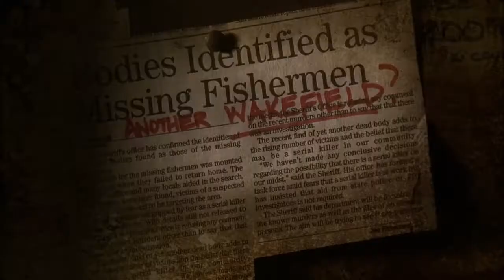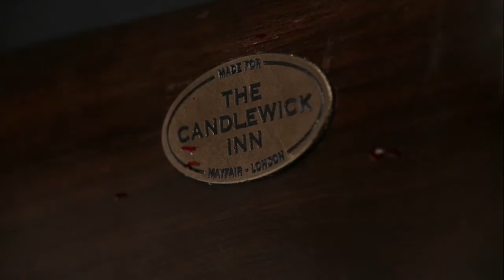Harper's Island All Deaths | HD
TW: murder, death, suicide, blood, and gore + heavy spoilers
every kills, deaths, and corpse in slasher series Harper's Island (2009) (HD) (TV-14)